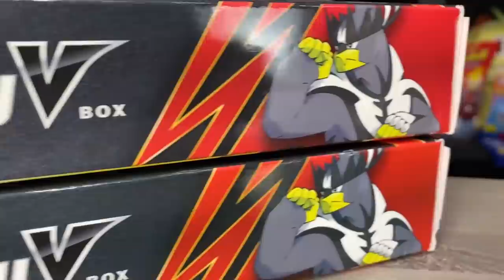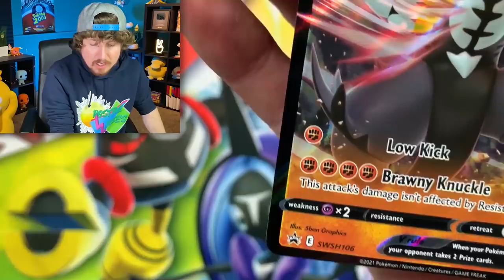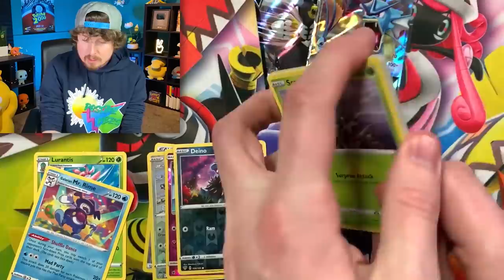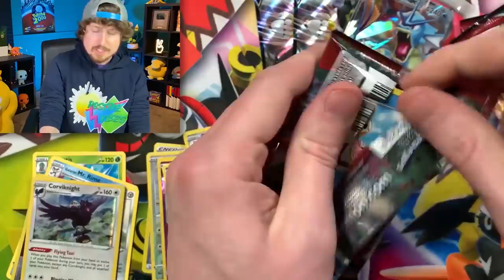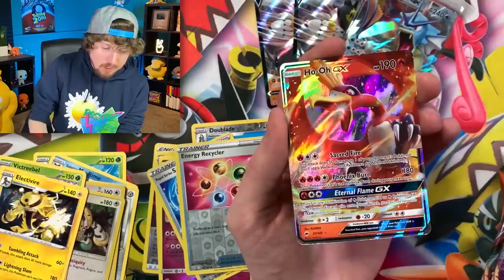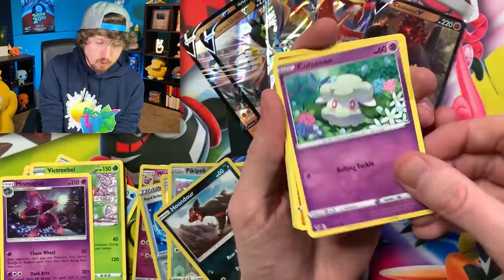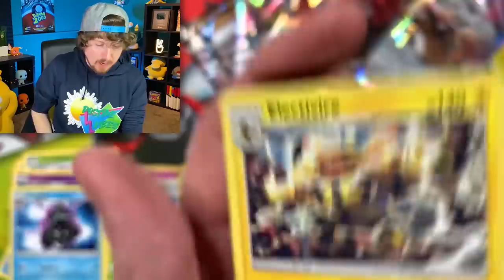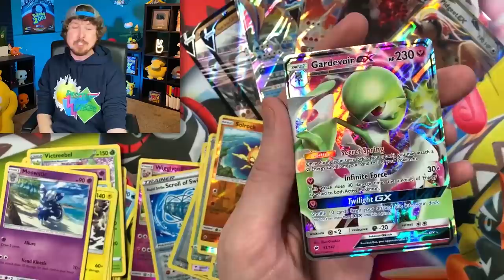YOU ASKED FOR IT...The FREE Pokemon Cards Announcement! || New Urshifu V Box Opening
Huge announcement for the next FREE Pokemon Cards booster box! The goal is to give away 1000+ booster packs by the end of the year. Opening Pokemon cards from the new Urshifu V box to find out the contents!

RealBreakingNate
USA